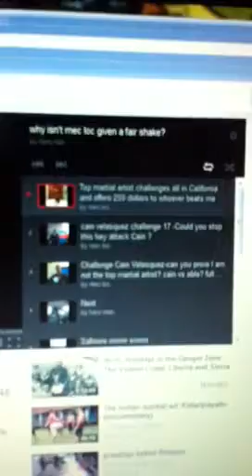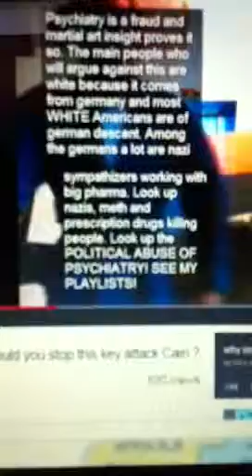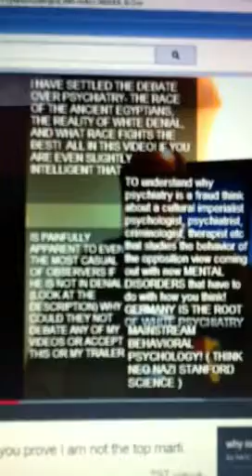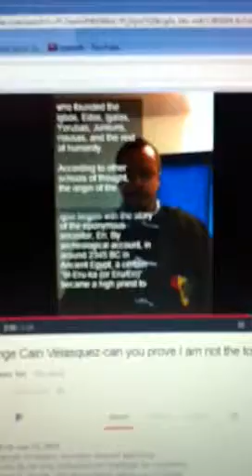Cain Velasquez and the top martial artists hide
Hide Cain Velasquez and the top martial artists hide